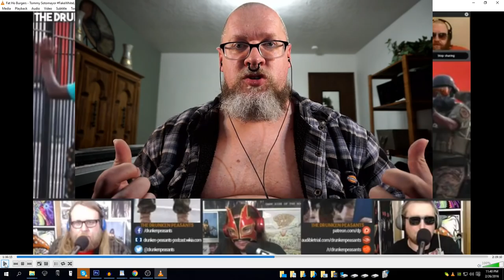Video response to DP